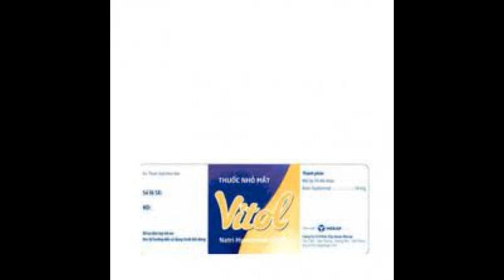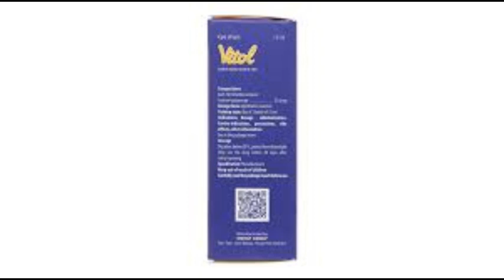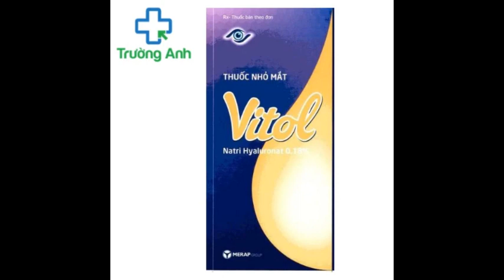Vitol - Giúp làm giảm tình trạng khô mắt - Quaythuoctruonganh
Dùng cho các tình trạng khô mắt.